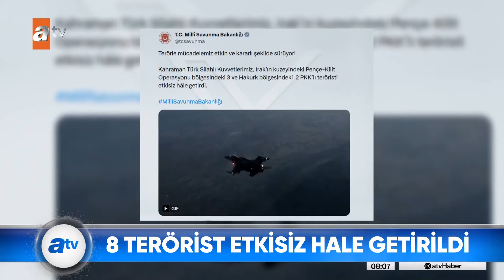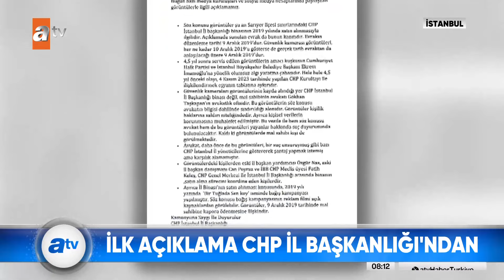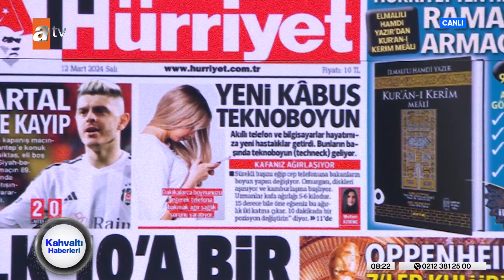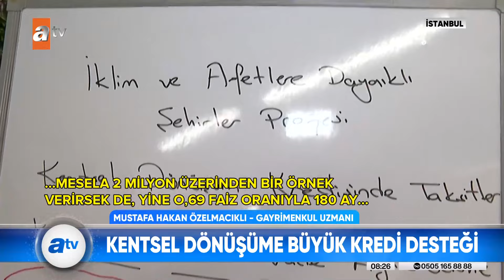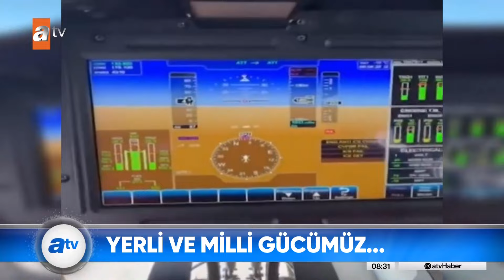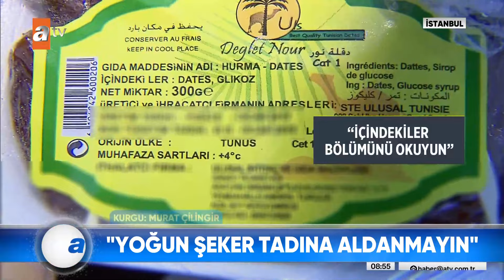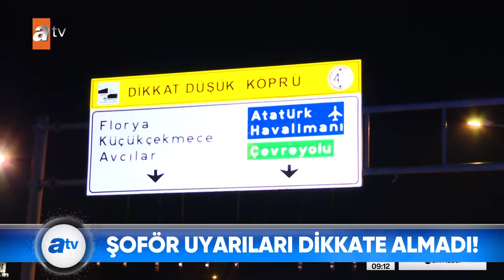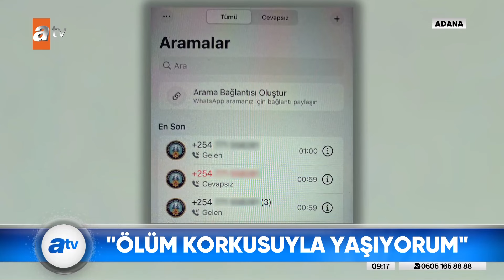Kahvaltı Haberleri | 12 Mart 2024